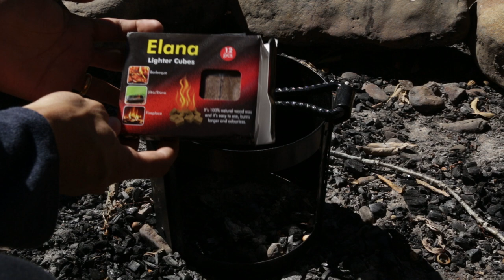Relaxing riverside camping | Trip For Two | Ep. 3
On this episode, join us as we camp by the riverside at the Dzulekie camping grounds.

The day was sunny with a strong gust of wind as it quickly transitioned into the cold winter night. A family of wild mithun came via the woods to inspect our camp while barking deers barked at night near our campsite. It was truly a "one with nature" experience as we close this year with our last camping trip.